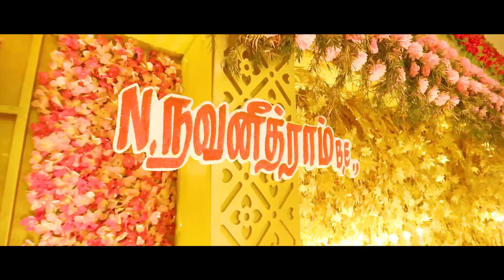Best South Indian Cinematic Wedding Highlights || Navanethram + Kavitha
Wedding: Navanethram Weds Kavitha

Location: Ramnad

Film by: Trichy Wedding Planner

Exclusive Wedding Cinematography